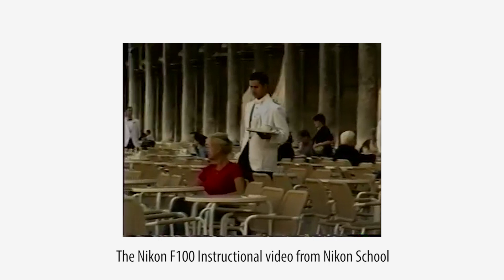NIKON F100 - Najbolji SLR za najbolju cijenu, Nikon F5 ili Nikon F6 za manje siromašne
Analogna fotografija ili fotografija na film ponovo se vraća u život što nama zaljubljenicima u analognu fotografiju daje nadu da taj medij nije zaboravljen.
Kako fotografirati, osnove fotografiranja, upute za početnike, mala foto škola te kako funkcionira analogna fotografija saznajte na ovome YouTube kanalu!

Kako fotografirati na film, da li je analogna fotografija zaboravljen medij, zašto online izložba, škola fotografije na temelju različitih učenja, uvod u fotografiranje, osnove fotografiranja, 35mm ili 120 film, savjeti za fotografiranje, upute za početnike te još mnogo toga saznajte na ovom YouTube kanalu!

Nikon F100 predstavlja  najbolji omjer dobivenoga i uloženoga ako kupujete 35mm SLR fotoaparat.
Karakteristikama ne zaostaje za Nikon F5 ili Nikon F6 koji su još dodatno teži za razliku od Nikon F100 tijela.
Nikon 50mm f1.8G idealan je izbor za prvi objektiv te to opravdava oštrinom kao i kvalitetom fotografija.
Autofokus na Nikon F100 u kombinaciji sa Nikon 50mm f1.8G objektivom radi savršeno, brzo i bez greške te omogućuje izbor između 5 autofokus točaka.
Nikon F100 odlikuje se sa 3 modula svjetlomjera kao što je spot metering, 3D matrix metering i center weighted metering.

Oprema:
Najbolja kamera - Panasonic Lumix G9
Najbolji Objektiv - Samyang 16mm f2
Najbolji mikrofon 1 - Rode VideoMic Go
Mikrofon 2 - Aputure A.Lav
Snimač zvuka - Zoom H1
Mikrofon sustav - Rode Wireless GO

Ako imate ideju, kameru ili želju da samo snimimo nešto zajedno javite se na: